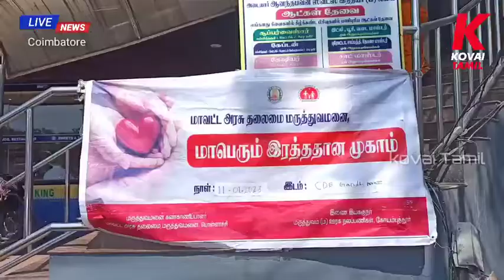ஏ2பி, ரோட்டரி, அக்ஷ்சிட் பவுண்டேசன் சார்பில் மாபெரும் இரத்ததான முகாம்